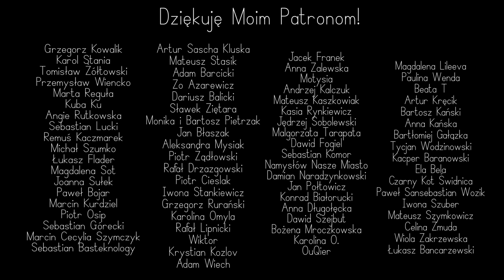Znaleźliśmy bezludną plażę na Dominikanie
Sprzęt:
Panasonic leica vario-elmarit 8-18mm f/2.8-4 asph